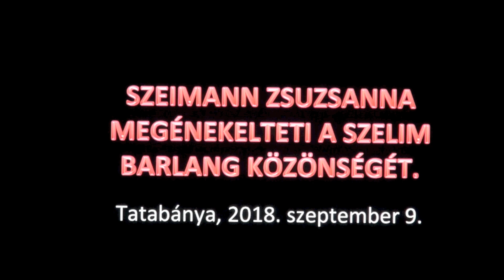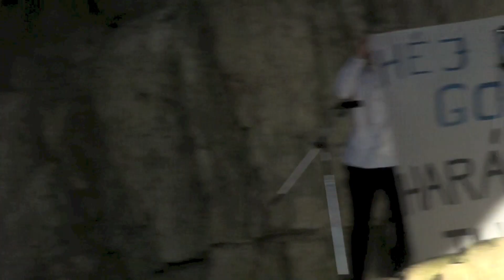Szeimann Zsuzsanna megénekelteti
A tatabányai Szelim barlangban minden évben hangversenyt ad a Bárdos Lajos Vegyeskórus és az Árpád Gimnázium Vegyeskara.